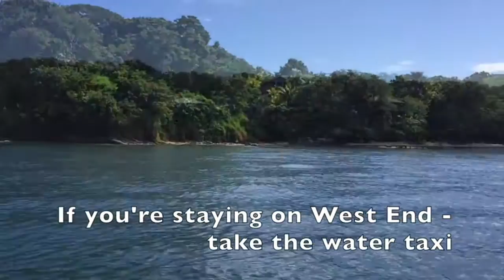Enjoy the Best of the Caribbean on West Bay Beach, Roatán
Clear, turquoise water rolls gently onto a white-sand beach. The sea is calm here thanks to the reefs just off shore.

Small boats (water taxis and dive boats, mostly) are anchored here and there, bobbing in the swell. Vacationers float in the water, kids frolic on the shore, and every once in a while you’ll spot a snorkeler’s splashing fin.

But you just relax in one of the chairs shaded by umbrellas or palm trees, and take it all in.

For more information on Roatán, and to receive a free report,